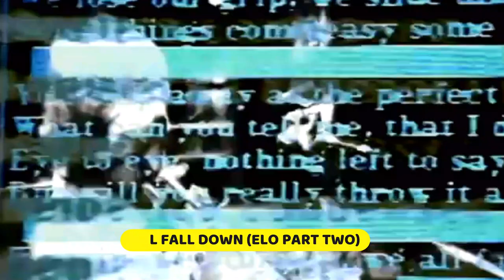E. L. O. PART TWO: FAMILY ALBUM (KELLY GROUCUTT TRIBUTE)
ELO Part II were a band formed by Electric Light Orchestra drummer and co-founder Bev Bevan. The band also included former ELO bassist and vocalist Kelly Groucutt, and violinist Mik Kaminski for most of its career, along with conductor Louis Clark who toured as a guest with ELO in its later years.
After Bevan left the band in late 1999, he sold his half of the rights to the Electric Light Orchestra name back to Jeff Lynne, and the band changed its name to The Orchestra.